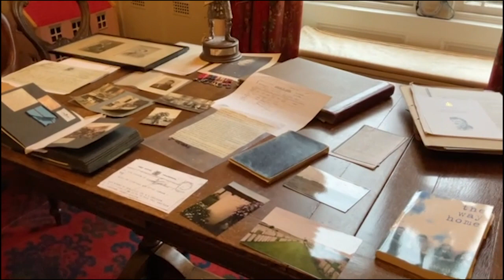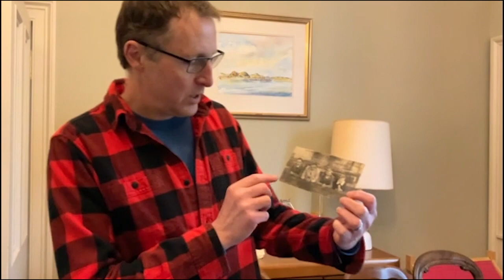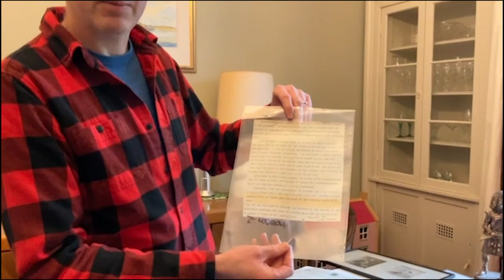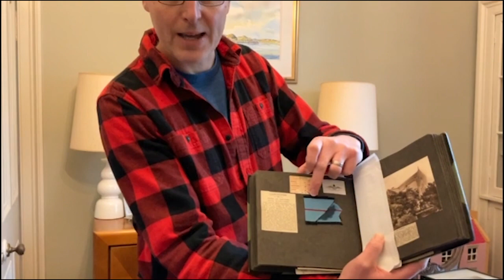Time Tunnellers: My Family's Tragic Band of Brothers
When Robin Scott-Elliot began to look into his family's history, he uncovered a tragic story of loss around four boys who went off to fight in the First World War. From daring missions on the front lines alongside Indian soldiers, to desperate dogfights over the fields of France, join Robin as he takes us through this story of a tragic Band of Brothers.